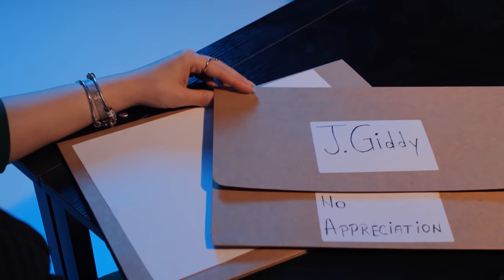J Giddy - No Appreciation (Music Video)